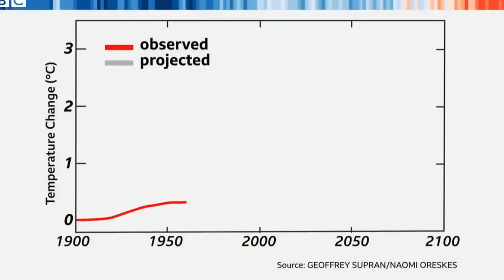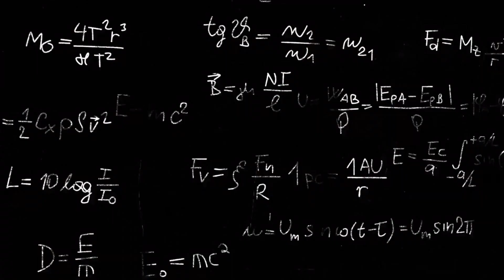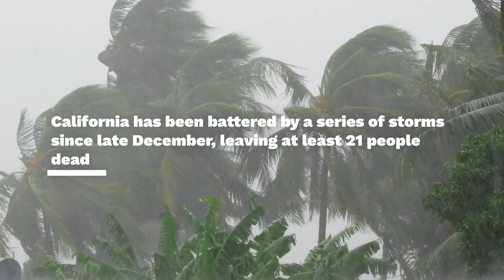Weekly Energy News Monday 16th January to Friday 20th January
Summary of this week's energy events
If there are any stories that I missed let me know
Any feedback on this video and others would be appreciated

Link
Climate change: UAE names oil chief to lead COP28 talks - BBC News
ExxonMobil predicted climate change as early as 1970s yet publicly denied it, study finds (msn.com)
Greta Thunberg detained by police during eco protest in German village | World News | Sky News
Double-sided solar panel breakthrough is big boost for net-zero targets | The Independent
Biden surveys storm damage in California after flooding and landslides (cnbc.com)